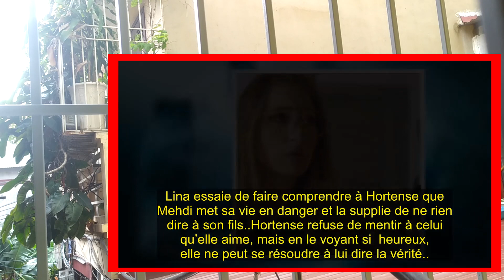Ici tout commence (ITC #148): Teyssier et Lina a trompé Medhi. Mehdi est en détresse respiratoire.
En début de journée, Emmanuel est de nouveau devant le même dilemme et se confie à Constance. Mehdi a fini son dessert, et lui a demandé de venir le goûter. Teyssier craint que Mehdi ne se soit emballé trop vite, convaincu qu’une pâtisserie signature ne s’invente pas en une nuit...

Bon Visionnage! 👋🏼